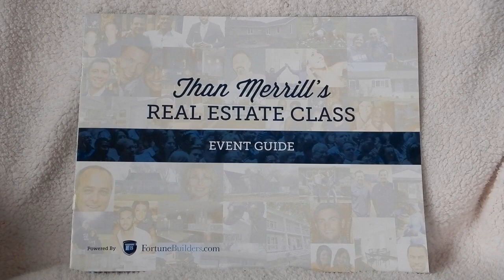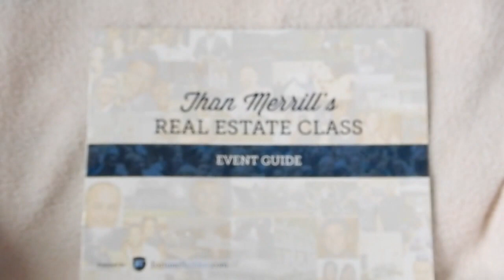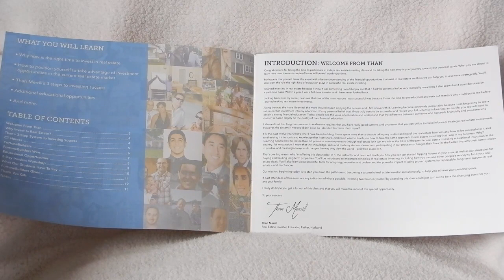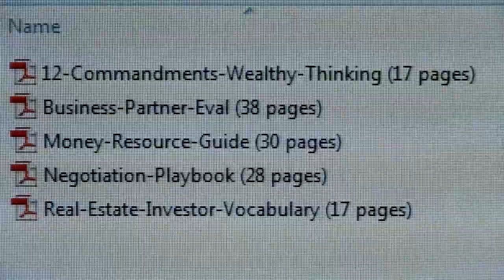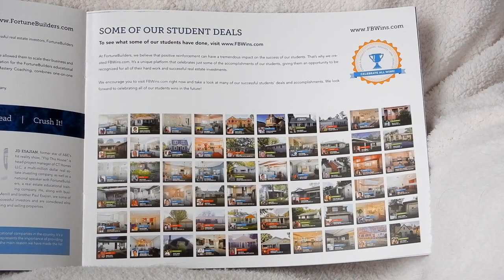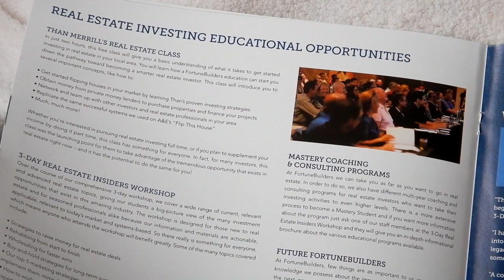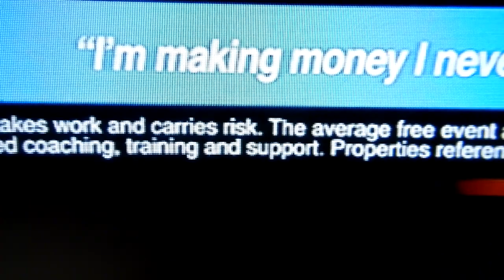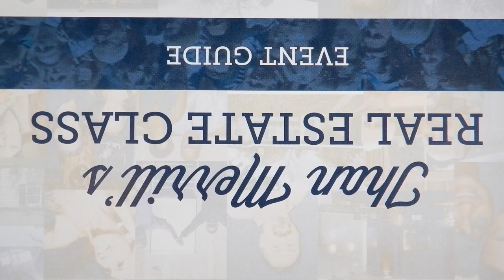Than Merrill Real Estate Seminar Class CONSIDER THIS BEFORE GOING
A description of my opinion on Than Merrill's Real Estate Seminar Class from 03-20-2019. Basically, STAY HOME and watch paint dry. You will get more out of that :)